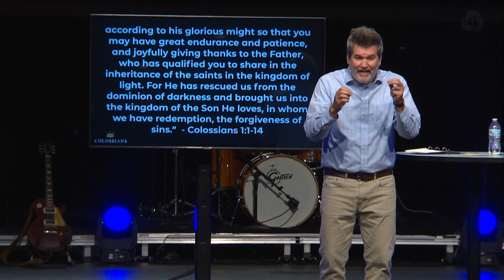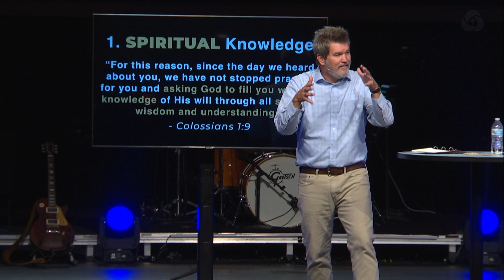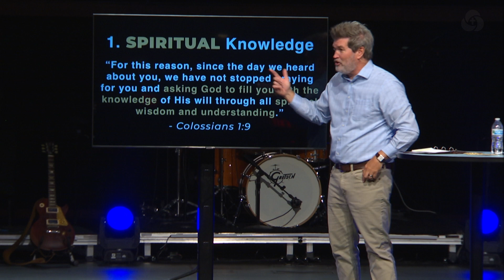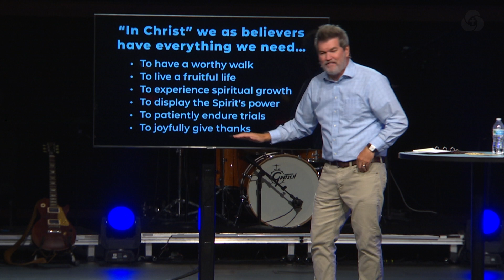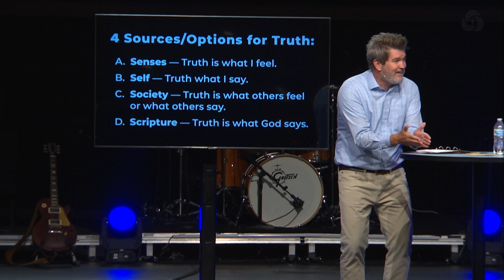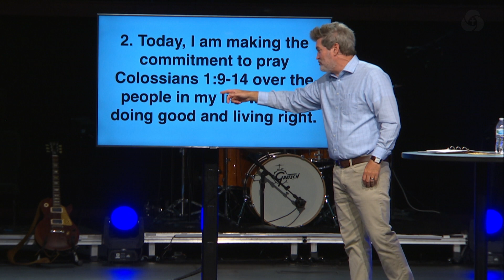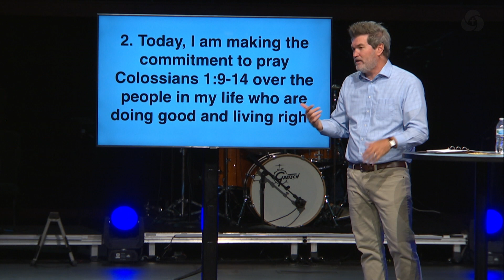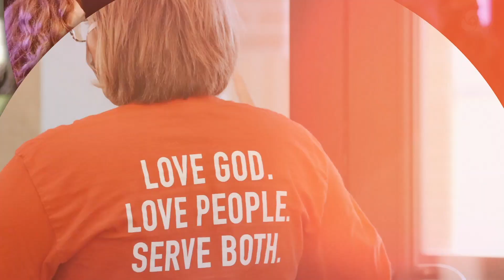A Great Prayer for God's People // Colossians // Temple Baptist Church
To support this ministry and help us continue to Love God, Love People and Serve Both,

Welcome to Temple Baptist Church, led by Pastor David Whitten. We are passionate about seeing you grow into the person God has made you to be. Whether you've been involved with church your whole life, or you're just starting to explore the idea of it, we want you to know that you're welcome here. We believe that regardless of your past, you matter to God.